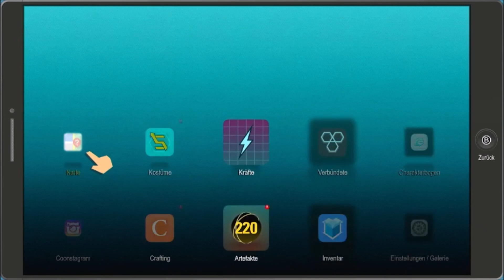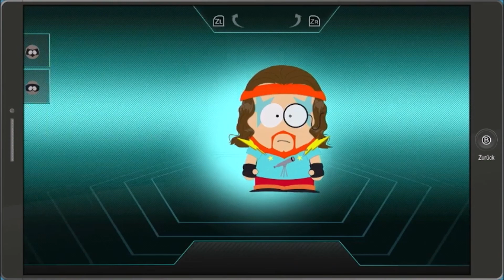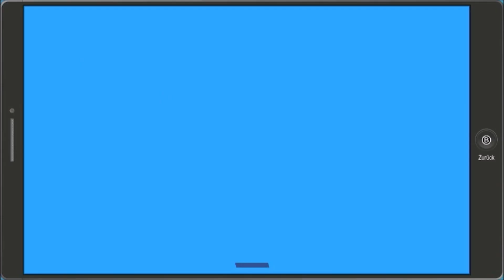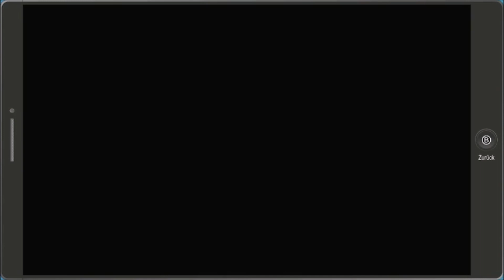Let's Play South Park Die Rektakuläre Zerreißprobe Part 18 Toolshed (German)